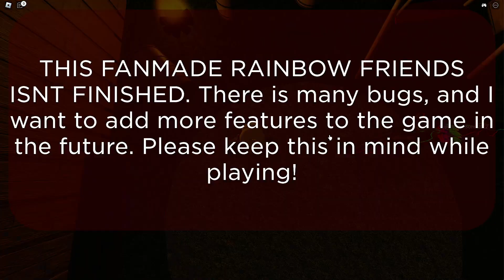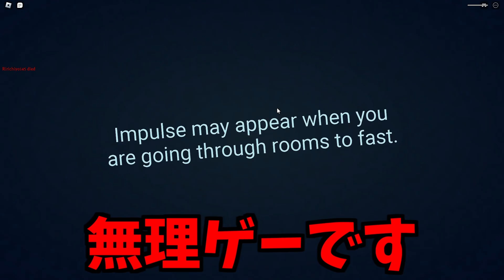レインボーフレンズとDoorsが同時に遊べる偽物ゲームが登場した件について -ロブロックスホラゲー[りりちよ]